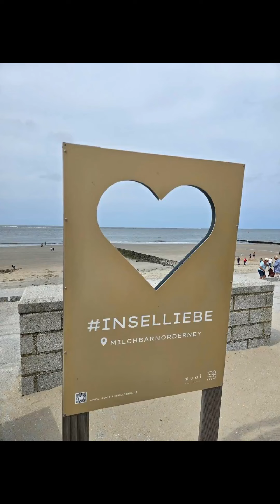Sommerurlaub 2024 Ostfriesland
Kleiner Einblick in den diesjährigen Sommerurlaub in Ostfriesland.
Emden, Greetsiel, Norderney unter anderem.